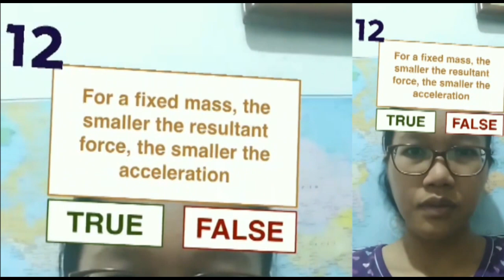Mrs Nobody | Kak Yanih, Emak-Emak Yang Serba Bisa | The Power Of Emak Emak Melenial | Filter IG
Video ini berisikan tentang emak-emak yang lagi gabut, Emaknya Lady dan Pia adalah Guru Privat Kimia - Fisika - Matematika dan Akuntansi Khusus Anak Kelas 7-12

Yuk semua, jangan suka gabut dirumah.

"Bila kau tak mau merasakan lelahnya belajar, maka kau akan merasakan pahitnya kebodohan" (ImamSyafi'i)